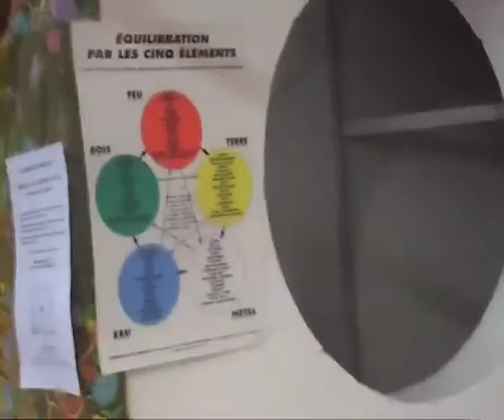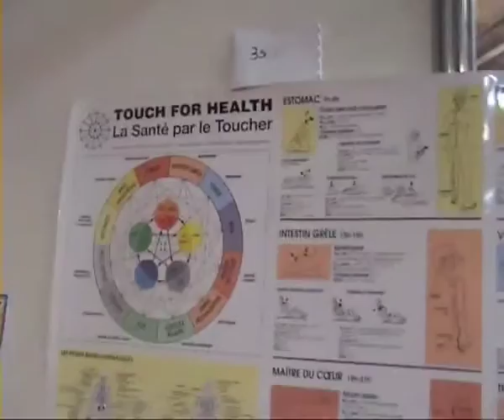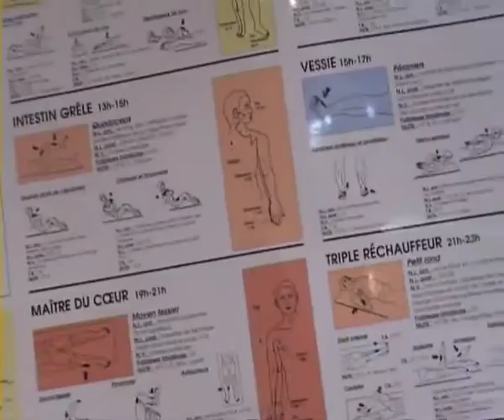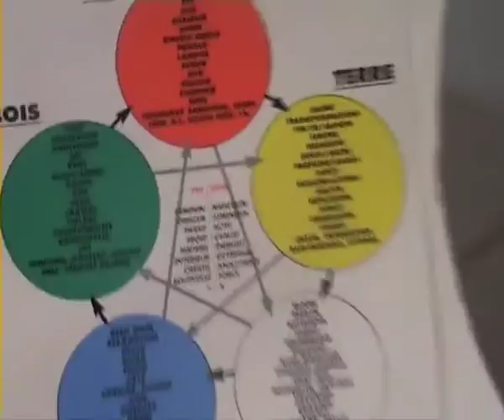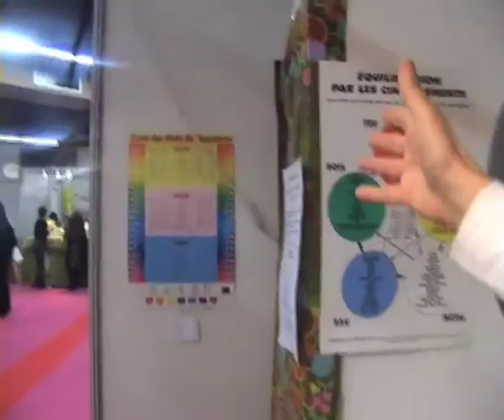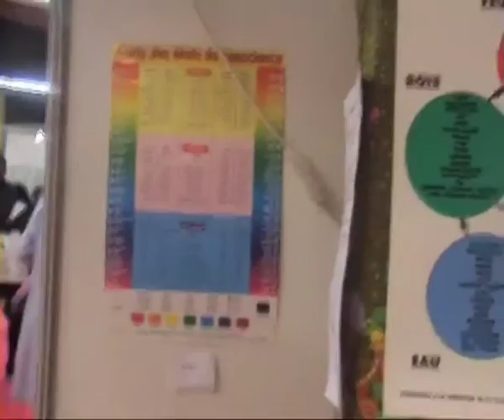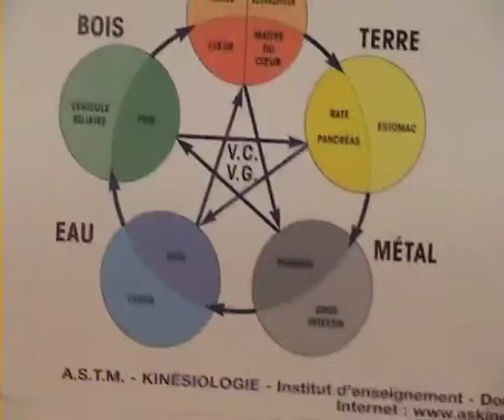Un kinésiologue avec Jacques Halbron, salon Zen, Paris